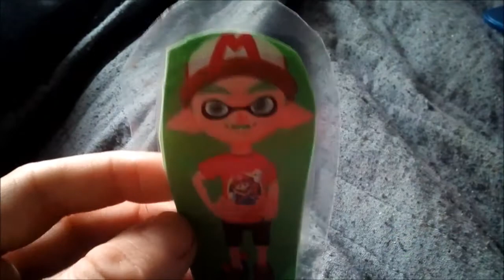BMF100 Update: 3rd Birthday Collab Announcement!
Today i announce my 3rd Birthday Collab and this year i will be accepting adventure entries along with casual.
Deadline date for this collab: December 9th (AUS/EU) December 8th (US)
Birthday Collab Release Date: December 12th
(Credits of the thumbnail goes to CuteYoshiLover)